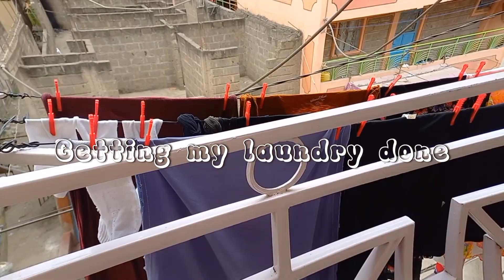Kamukunji Haul | Sunday Reset | A day in my life | Weekend vlog